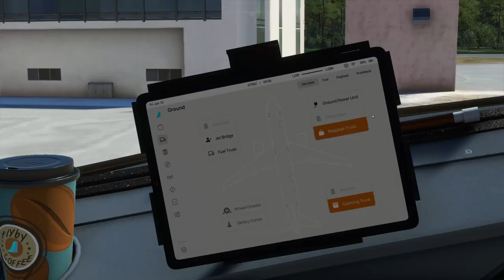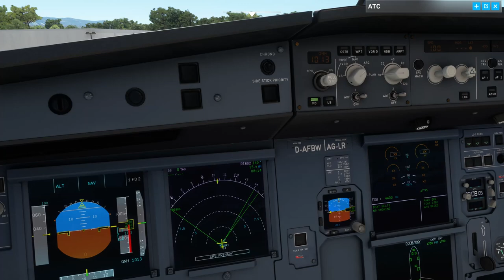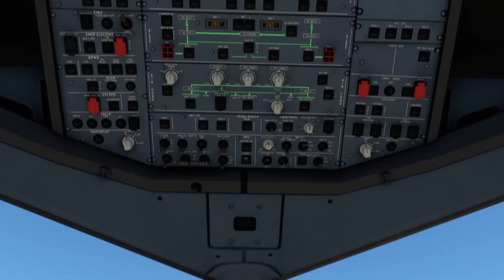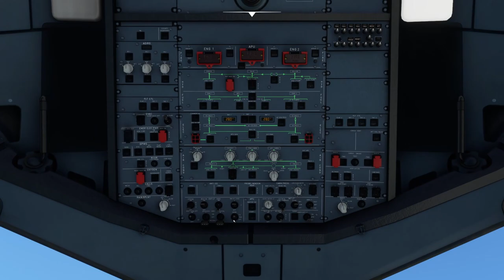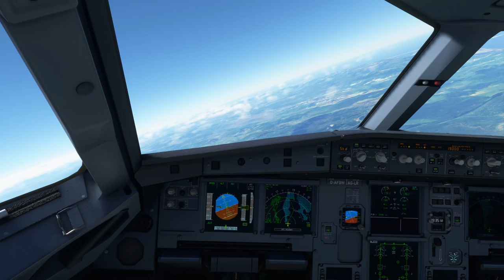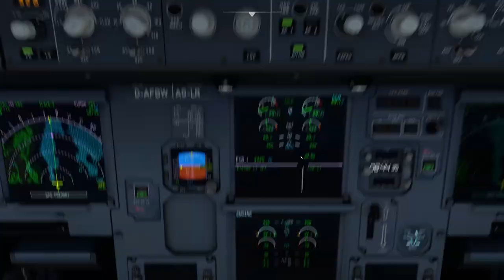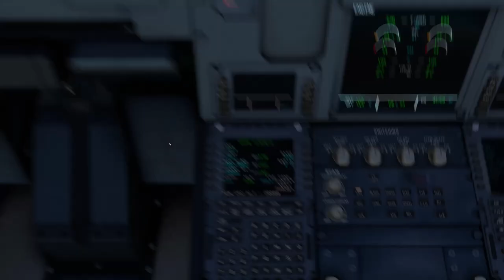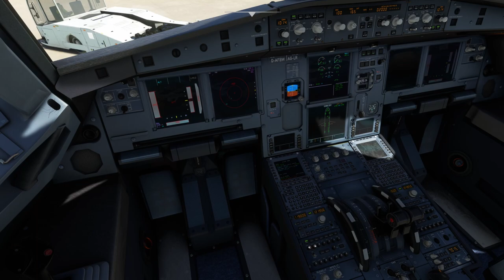La volta al mon en un A320NX - Fly by wire - Sexta etapa LDRI-LQBK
Deixem el xicotet aeroport de Rijeka per posar rumb al destí de la nova etapa, l'aeroport de Banja Luka en Bòsnia.